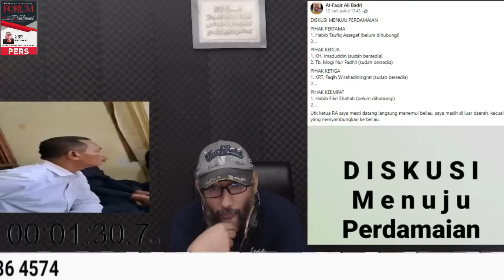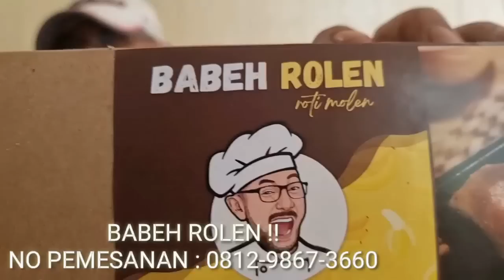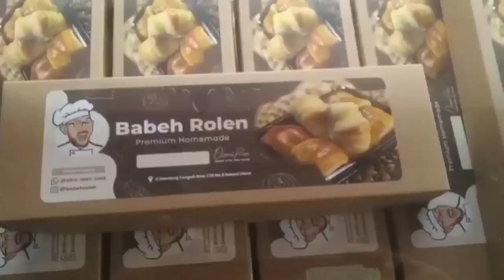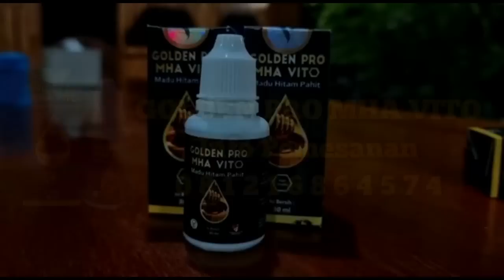HATI-HATI GUYS !! BUZZER NASAB MAKIN HALU ?!?!